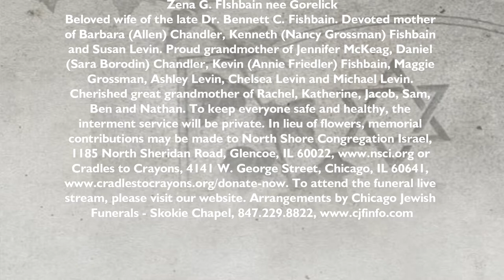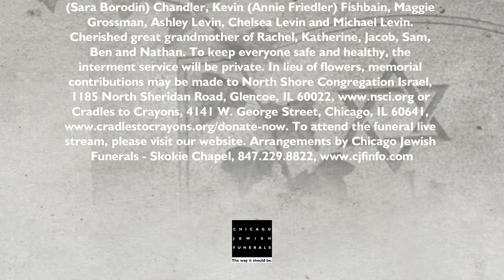Zena Fishbain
Zena G. FIshbain nee Gorelick

Beloved wife of the late Dr. Bennett C. Fishbain. Devoted mother of Barbara (Allen) Chandler, Kenneth (Nancy Grossman) Fishbain and Susan Levin. Proud grandmother of Jennifer McKeag, Daniel (Sara Borodin) Chandler, Kevin (Annie Friedler) Fishbain, Maggie Grossman, Ashley Levin, Chelsea Levin and Michael Levin. Cherished great grandmother of Rachel, Katherine, Jacob, Sam, Ben and Nathan. To keep everyone safe and healthy, the interment service will be private. In lieu of flowers, memorial contributions may be made to North Shore Congregation Israel, 1185 North Sheridan Road, Glencoe, IL 60022, or Cradles to Crayons, 4141 W. George Street, Chicago, IL 60641, To attend the funeral live stream, please visit our website.